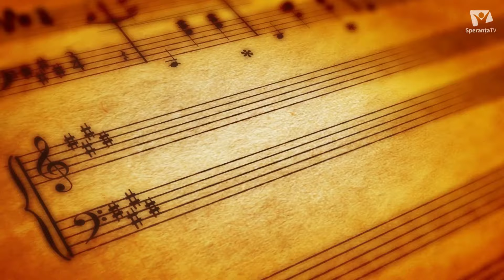Motivație pentru azi | Popas de suflet, cu Andra Croitoru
O nouă ediție a emisiunii "Popas de Suflet," sub titlul "Motivație pentru azi." În această ediție, ne concentrăm asupra faptului că Dumnezeu, prin semne, oameni și evenimente, ne călăuzește destinele spre ceea ce trebuie să fie. Cu ajutorul Său, nimic nu este fără ieșire, iar prezența și chemarea Lui sunt surse sigure de speranță în momentele întunecate ale vieții.

🌼 Lista pieselor și artiștilor: 🌼

"Cu gândul Acasă" - Larisa Anton (2m40s)
"Hosanna, Hosanna" - The Royal Singers (10 ani) (02m18s)
"Ceaikovski - Noiembrie (Anotimpurile)" - Ruben Ghidiceanu (3m29s)
"Dintre nori" - Bel Canto (3m38s)
"Noapte nu va mai fi" - Aldana Cazacu (4m43s)
"By faith" - Enjoy Group (04m14s)
"Doar tu, Isuse" - Clara Apachitei si Andrei Lucaci (04m39s)
Tema acestei ediții ne amintește că viața ne oferă mereu noi oportunități și că ușile se pot deschide chiar și atunci când pare că sunt închise. Este important să avem încredere în călăuzirea divină și să căutăm cu devotament și credință calea către sensul adevărat al vieții.

Nimic din ceea ce pare întunecat nu este fără speranță, și, atunci când căutăm și bătând la ușile potrivite, descoperim că acestea se deschid. Cu credință, rugăciune și căutare, găsim în cele din urmă răspunsurile căutate și chemarea noastră în calea destinului.

Așteptăm cu nerăbdare să vă bucurați de această ediție și să vă lăsați călăuziți de mesajul ei. Nu uitați să împărtășiți acest mesaj de speranță și încredere cu cei dragi vouă. 🌟